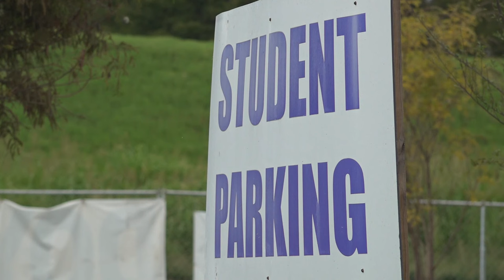On-campus housing returns to Shorter College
Six months ago the college broke ground on Shorter College dorms for the first time in nearly two decades. On Wednesday, 50 students were able to move in.